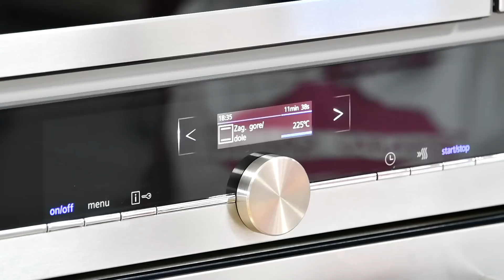JUFČICE SA PILETINOM - ORIGINALAN RECEPT I JEDNOSTAVNO OBJAŠNJENJE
Jufčice su tradicionalno sandžačko jelo koje od vajkada krasi sofre u domaćinskim kućama.

Sastav

Jufčice:
- 800 g brašna
- 480 ml mlake vode
- 1 supena kašika soli
- 2 supene kašike maslinovog ulja

Mesni prilog:
- meso po želji (piletina, jagnjetina, teletina, suha ovčetina)
- začini po želji (vegeta i so)
- 150 g maslaca